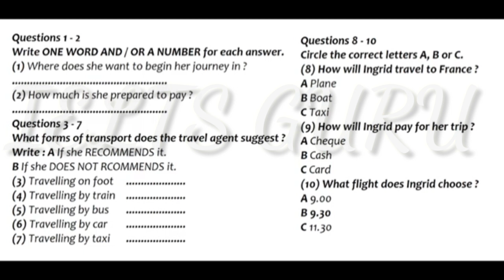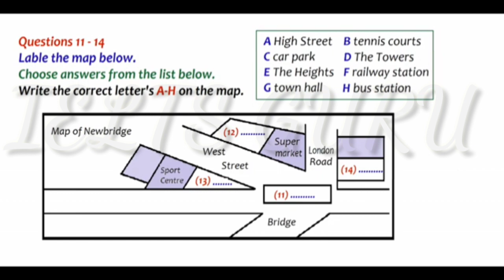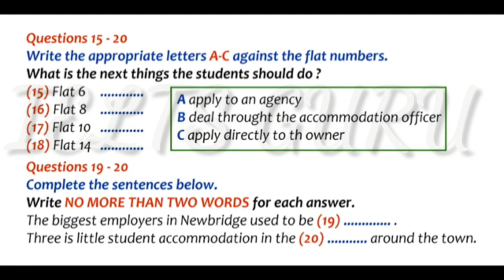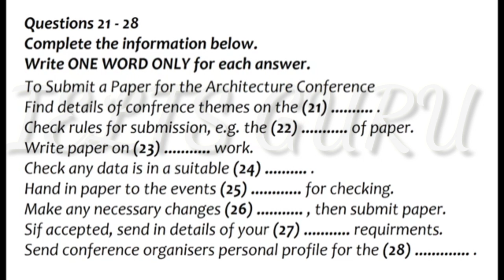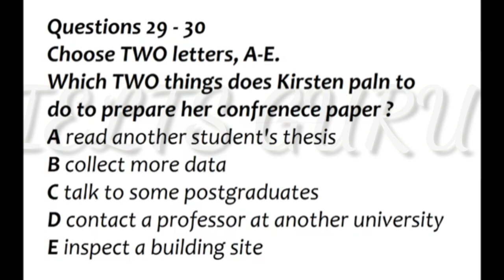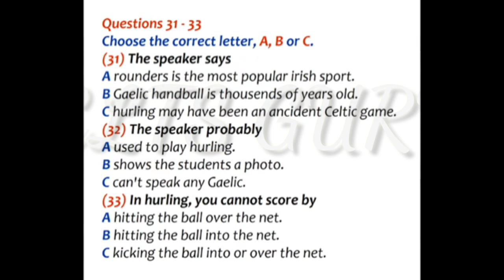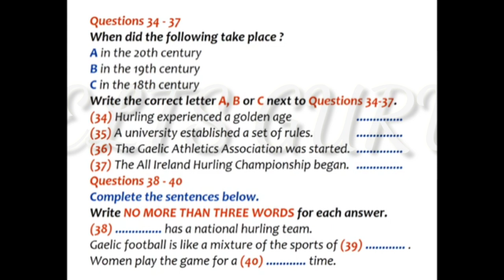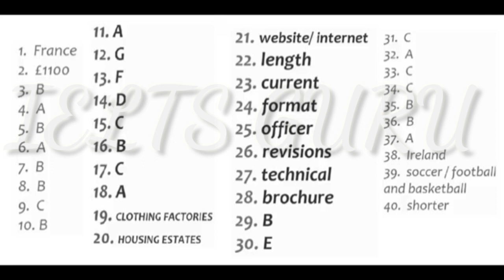IELTS LISTENING TEST ....REAL ....COMPUTER BASED .....29.04.2021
this is real listening Test which came in computer based tesr